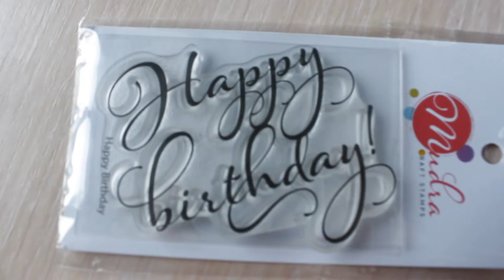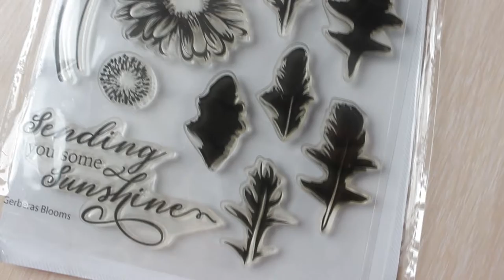Обзор посылки от Mudra craft stamps.